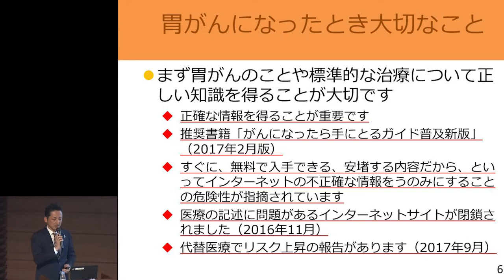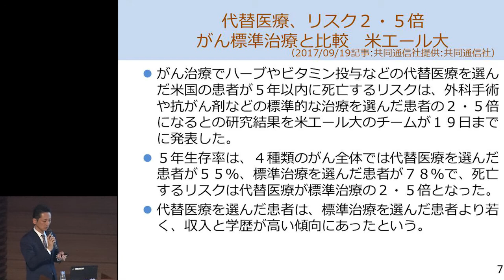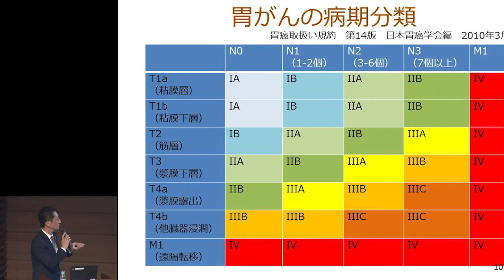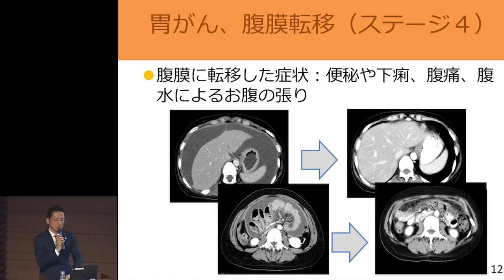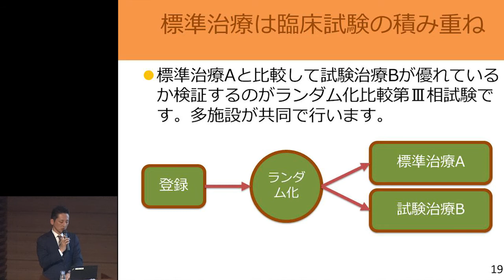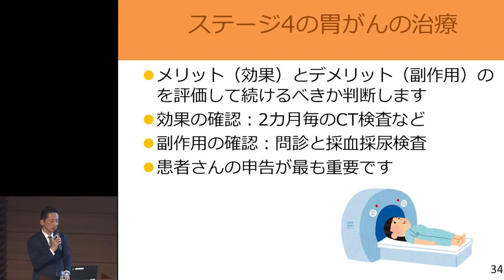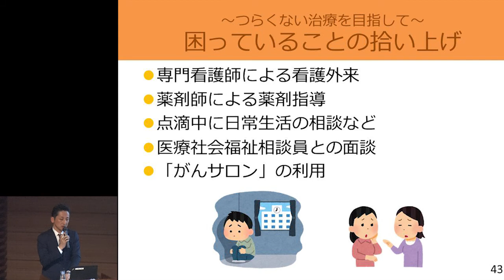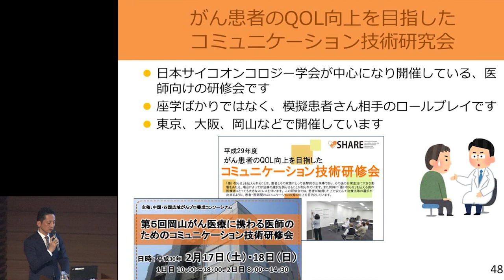胃癌の抗がん剤治療 ～つらくない治療を目指して～ 那須淳一郎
2017年10月8日(日)開催
もっと知ってほしい胃がんのこと in 岡山

 「胃癌の抗がん剤治療　～つらくない治療を目指して～」
那須淳一郎先生（岡山済生会総合病院　内科 内視鏡センター）

協賛
日本イーライリリー株式会社